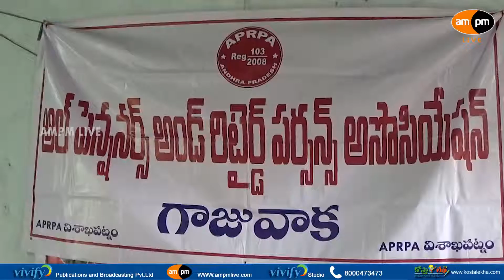All Pensioners and Retired Persons Association Meeting in Gajuwaka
AMPM: All Pensioners and Retired Persons Association Meeting in Gajuwaka